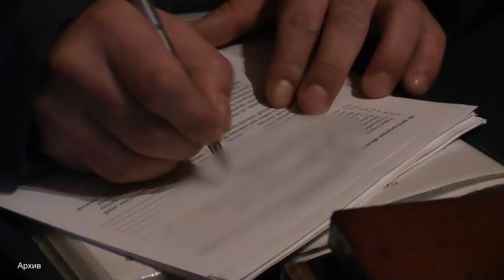Профилактика пожаров от печного отопления. Основные требования правил безопасной эксплуатации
С приходом отопительного сезона и использования печного оборудования  спасатели напоминают о соблюдении правил безопасности. В нашем сюжете Владимир Городнюк вместе с представителями Пинского ГРОЧС расскажет мерах предосторожности при обращении с отопительными приборами.